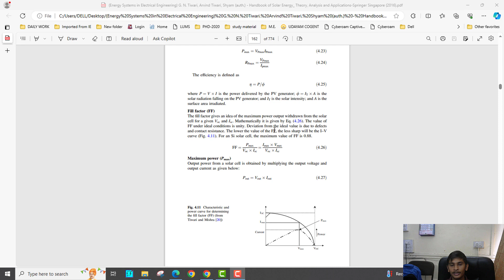Fill Factor basic theory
Basic information about Fill Factor. Nice try to explain the content by the student.